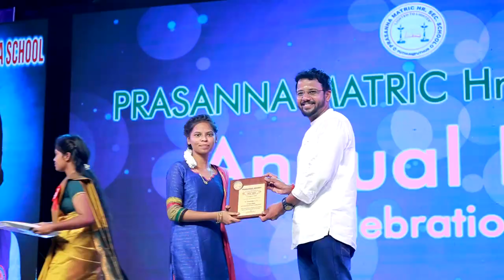Our School Annual Fiesta | 13th August 2023 | 34th year of Celebration | Making Video